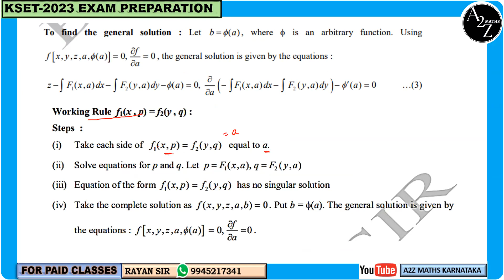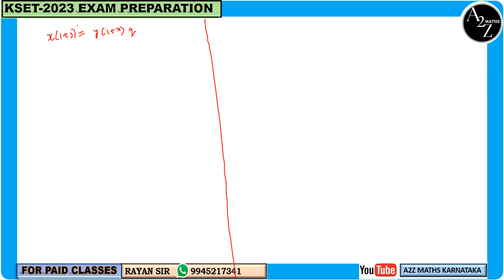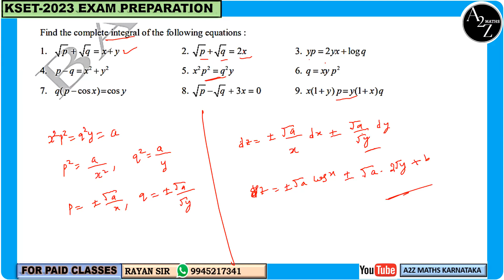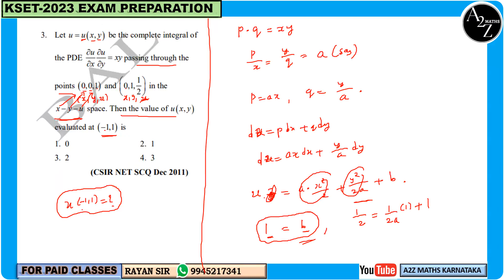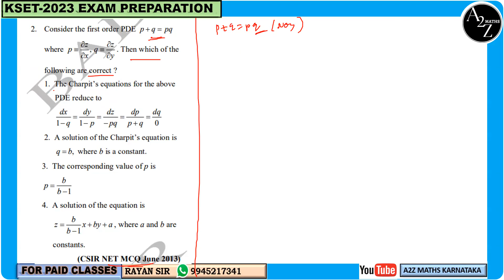PDE CLASS-07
Join the telegram and WhatsApp group for more discussions and  study materials